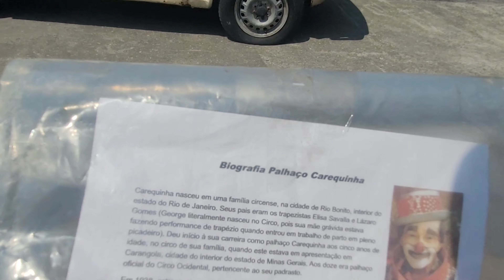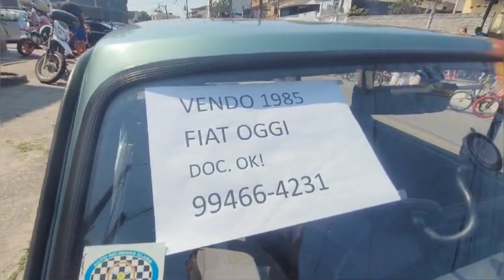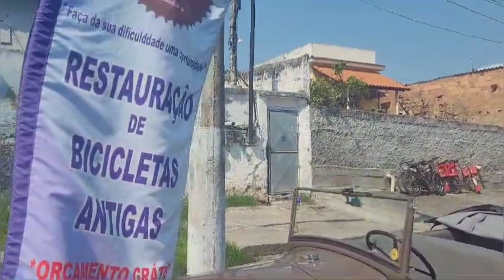EVENTO SÓ RARIDADES MUITOS CARROS# A VENDA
6°ANIVERSÁRIO GRUPO SÓ RARIDADES E MUITOS CARROS A VENDA